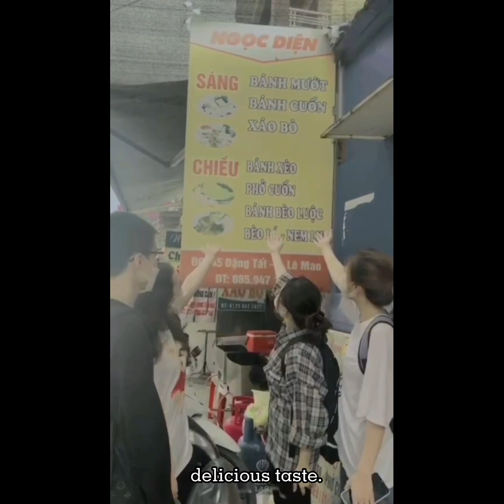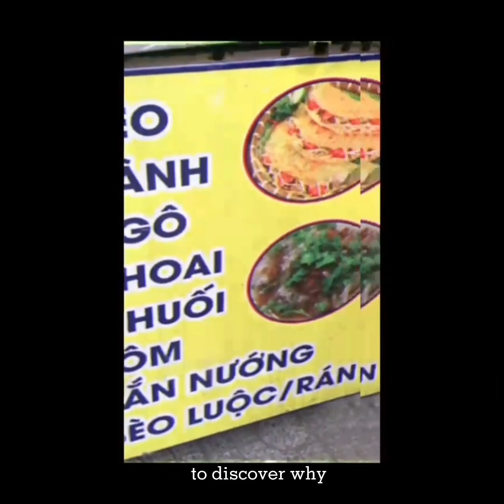Food tour in Vinh City, Nghe An Province - Group 6 LT_03 - English for Tourism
Group 6 LT_03 Class English for Tourism
1. Nguyễn Thị Hà Hậu
2. Hoàng Thị Khánh Linh
3. Nguyễn Ngọc Huyền
4. Nguyễn Quốc Hiếu
5. Cầm Thị Hoa
Discover the cuisine of Vinh city, Nghe An province.
Vinh is a city - the economic and political center of Nghe An province as well as of the North Central region, Vietnam. Vinh city is one of the tourist centers of Nghe An province, has long attracted tourists by a complex of tourist areas with typical features. With the outstanding development in recent years, Vinh is increasingly asserting its position as a young city in the heart of Nghe An, especially in tourism and above all, the culinary culture here is extremely rich and unique, Let's explore with our team.
Outline:
0:00 - 1:11: Introduction about Vinh city - Nghe An (Hà Hậu)
1:12 - 2:42: 1st dish - Pancake - Bánh xèo (Khánh Linh)
2:43 - 3:58: 2nd dish - Pyramid Dumpling Cake - Bánh gói (Nguyễn Ngọc Huyền)
3:59 - 4:45: 3rd dish - Rice Dumpling Cake - Bánh bèo (Quốc Hiếu)
3:46 - 6:22: 4th dish - Thai Sweet Gruel - Chè Thái (Cầm Hoa)
6:23 - 8:01: 5th dish - Eel Soup - Súp lươn (Hà Hậu)
8:02 - 8:25: Conclusion.
Thank you for your listening and watching !!!

- Cast:
Nguyen Quoc Hieu
Nguyen Ngoc Huyen
Hoang Thi Khanh Linh
Cam Thi Hoa
Nguyen Thi Ha Hau
- Director & Producer: Nguyen Thi Ha Hau, Cam Thi Hoa
- Editor: Nguyen Thi Ha Hau, Cam Thi Hoa
- Content creator & Script writer: all members
- Subtitle: Nguyen Thi Ha Hau